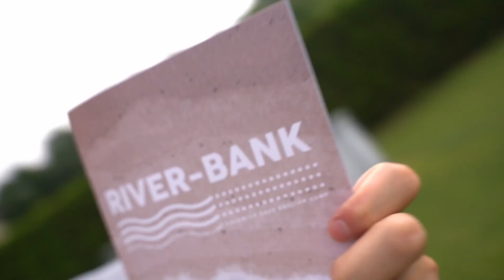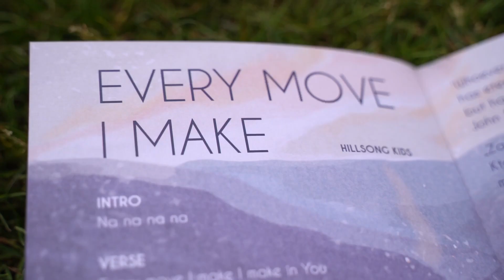English Camp 2023 River - Bank Vlog 5